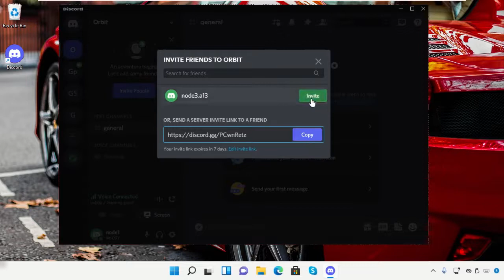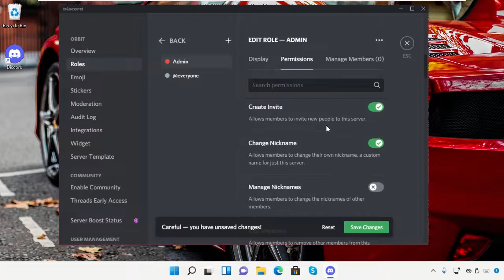كيفية إنشاء خادم Discord Windows 11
Tutorial : [ كيفية إنشاء خادم Discord Windows 11 ]